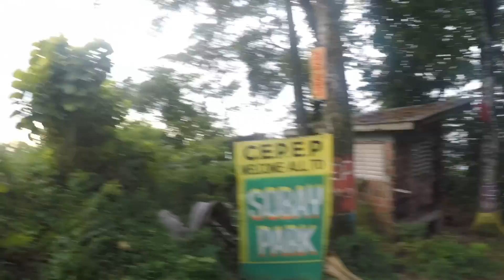Amazing hidden waterfall coming from matelot.